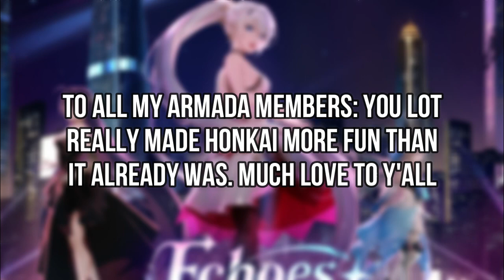What Does A 600 Day F2P Account Look Like? (Honkai Impact 3)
What a journey this has been. Let's hope we can achieve the 900 day milestone.

Tune used:
『angelite』を歌ってみた【ヲタみんver.】